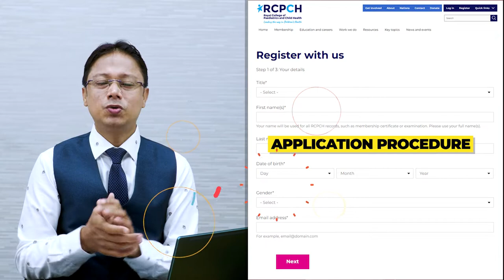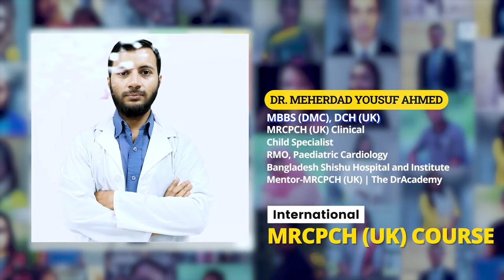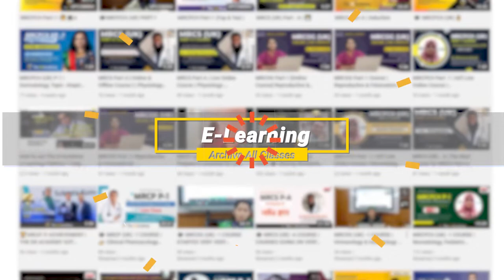MRCPCH (UK) | Exam Eligibility, Criteria, Format & Preparation ! - The DrAcademy !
All About | MRCPCH (UK) | Exam Eligibility, Criteria, Format & Preparations!

All the essential information has been shared here for the MRCPCH (UK) Examination, MRCPCH Exam format, MRCPCH exam pattern, MRCPCH Exam Eligibility, MRCPCH Exam Preparation, MRCPCH Exam Pass Marks & MRCPCH Exam Syllabus, MRCPCH Exam dates, MRCPCH Exam Application Procedure and the most important Information about The DrAcademy courses for MRCPCH UK Part-1, MRCPCH Part-2 Courses in Bangladesh and worldwide.

🎓MRCPCH (UK) PART-1 (FOP & TAS) | 🧑‍💻  INTERNATIONAL LIVE + ONLINE COURSE!

🔰START YOUR COURSE:  ANYTIME, ANYWHERE
⏰ DURATION: 6/4/3 MONTHS
✌️ COURSE TYPE: INT'L LIVE + ONLINE COURSE
👨‍💻 MODE OF INSTRUCTION (CLASS) :  ENGLISH

📚A Complete Lecture Notes (eBook/pdf/Lifetime Access)
📚 Question Bank-01(ePassPaeds/pdf/Lifetime Access)
📚 Question Bank-02 (ePasTest/pdf/Lifetime Access)
📚 Question Bank-03 (eOnExamination/pdf/Lifetime Access)

👌THE WORLD'S BEST MENTOR'S TEAM NOW ! @ THE DR ACADEMY👌

👩‍⚕️Dr. Anamika Saha
MBBS (DMC), FCPS (Paediatrics), MRCPCH (UK)
Consultant - Paediatrics | Dhaka Medical College & Hospital
Mentor-MRCPCH (UK) | The DrAcademy

👩‍⚕️Dr. Gouri Saha
MBBS,FCPS (Paediatrics) , MRCPCH (Clinical)
Shaheed Ziaur Rahman Medical College
Jr.Consultant ( Paediatrics)
Sheikh Russel National Gastroliver Institute & Hospital, Mohakhali, Dhaka.

👨‍⚕️Dr. Mohammed Yousuf Meah
MBBS(CMC), MRCPCH (UK)
Consultant - Paediatrics | Chattogram Maa-O-Shishu Hospital

👩‍⚕️Dr. Rokshana Ahmed
MBBS (SOMCH), MCPS,FCPS (Paediatrics), MRCPCH (UK) (Clinical)
Consultant - Paediatrics | Chattogram International Medical College & Hospital (CIMCH)

👩‍⚕️Dr. Arjuda Ahamed
MBBS (SSMC), FCPS(BCPS) (Pediatrics)
MRCPCH (UK) Clinical
Specialist and NICU In-
Charg(Popular Medical College Hospital,Dhaka)

👨‍⚕️Dr Meherdad Yousuf Ahmed
MBBS ( DMC), DCH(UK)
MRCPCH UK Clinical part
RMO, Paediatric Cardiology
Bangladesh Shishu Hospital and Institute

👩‍⚕️Dr Farzana Nahid
MBBS(MCFWHD), MRCPCH Part 2 ( UK)
Specialist | Paediatrics and Neonatology and
Emergency department @ Ship International Hospital Dhaka.